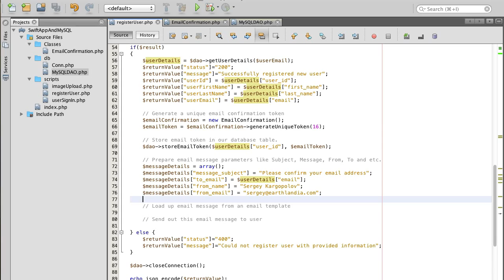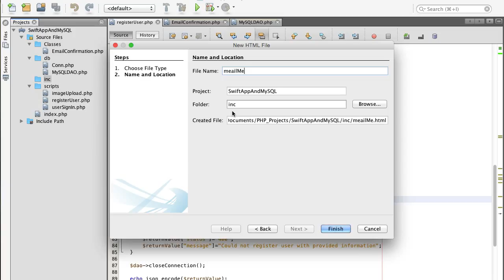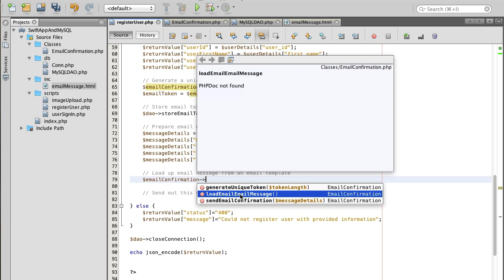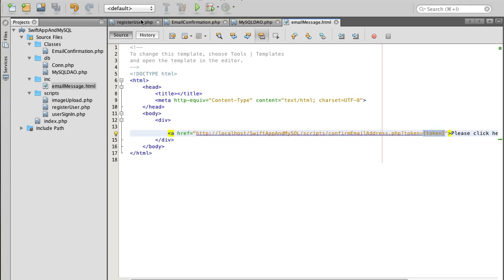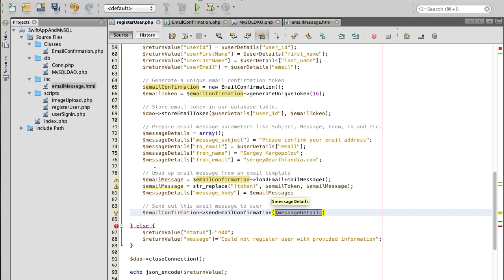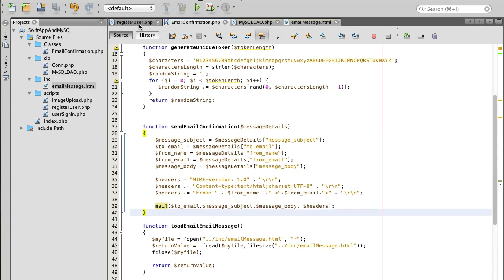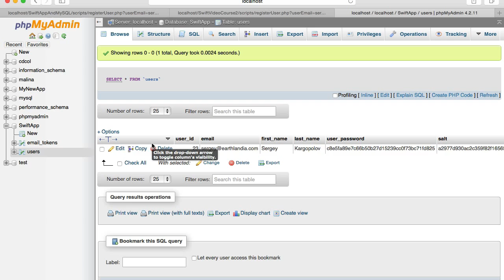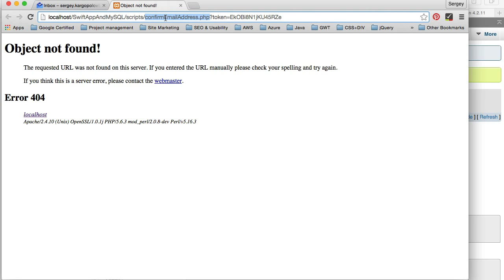Email Verification Feature. Video 4. Swift + PHP + MySQL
You can find all 40+ videos in my video course
In this video we are going to prepare an email message with email verification link and send it out to our user using PHP mail() function.